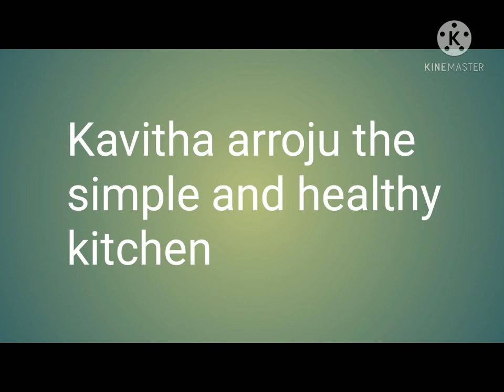health and beauty tips for happy life 💝👍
happy life tips